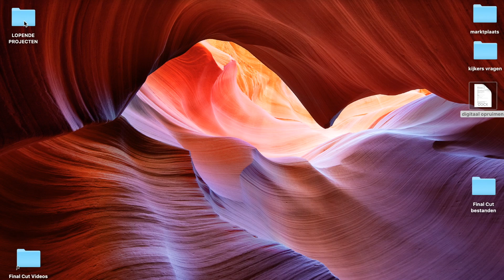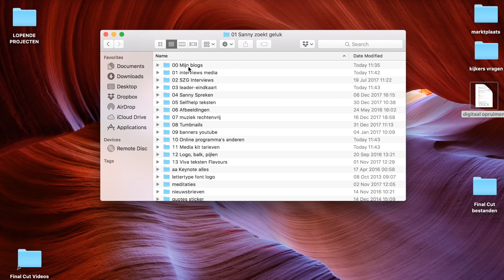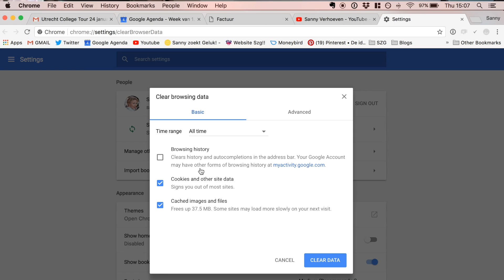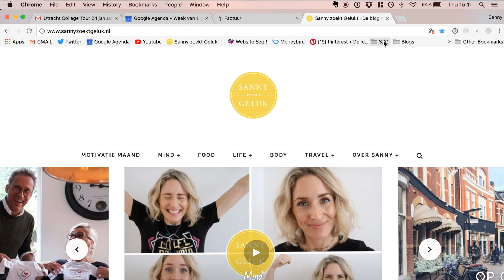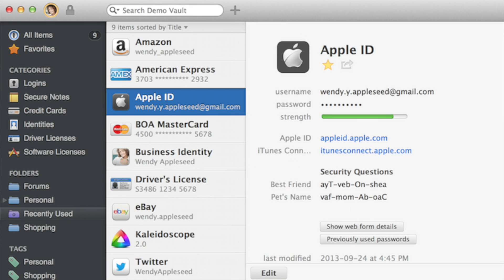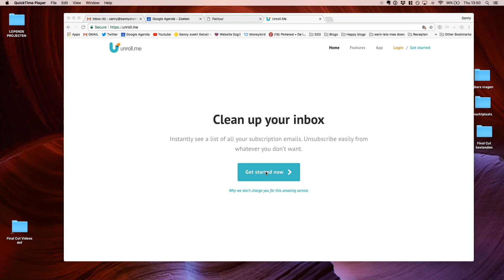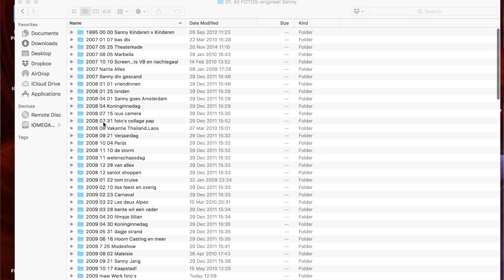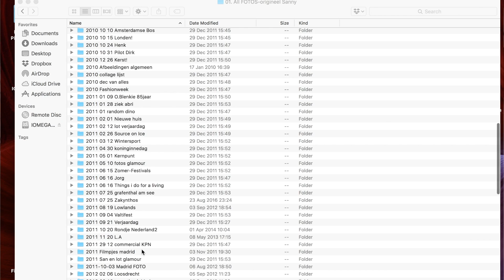HELP! MIJN COMPUTER IS EEN CHAOS?? Sanny zoekt Geluk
Hoe kun je je computer nou goed organiseren zodat het geen chaos wordt? Hoe maak je een goede mappen structuur? Back-ups?  Hoe pak je je email aan? En wat is een slimme manier om je foto's te organiseren? Digitaal opruimen: Dit zijn mijn beste tips en tricks!